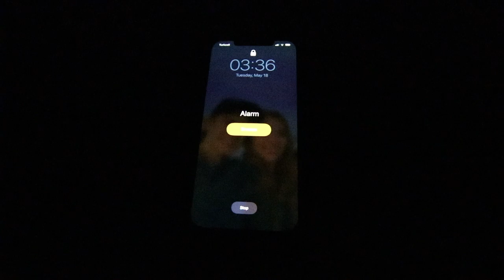Amazing Hot Air Balloon Ride in Cappadocia, Turkey! 🇹🇷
This ride had some of the most gorgeous views I have ever seen in my life. Despite the extremely early morning wake up, I HIGHLY recommend doing this if you are in or near Cappadocia. We flew with Flower Balloon Tours.